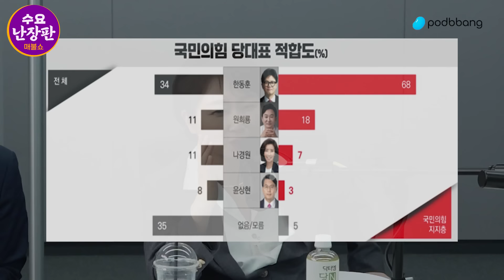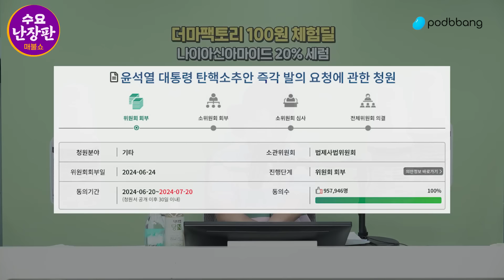이언주&변희재 “보수언론은 다음 판을 짜고 있다.” (개혁신당이 결정적일 때 제동을 거는 이유?)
수요난장판 : 이언주 X 변희재 X 최진봉 X 오윤혜